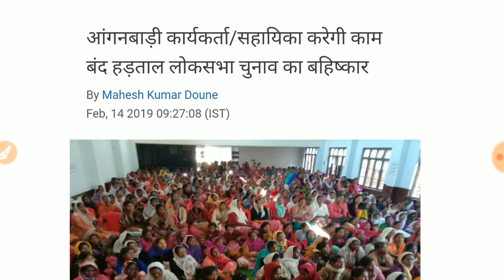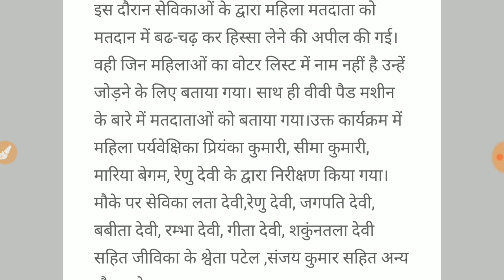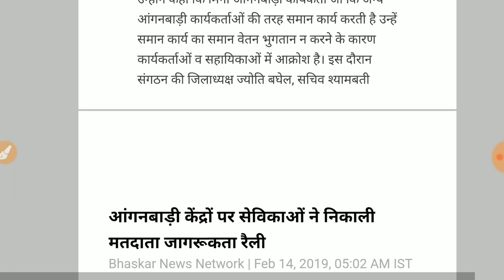आंगनबाड़ी आशा कार्यकर्ता// 15 फरवरी मुख्य समाचार// सभी राज्यों की खबरें// मानदेय बढ़ोतरी बड़ी घोषणाए